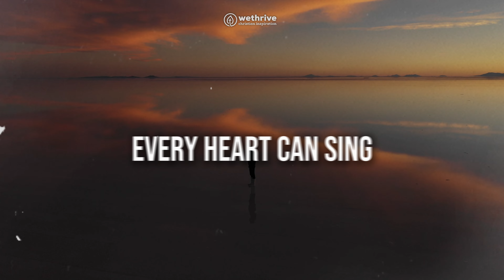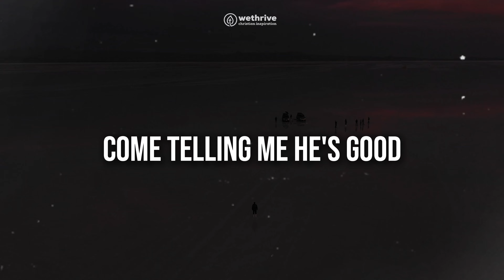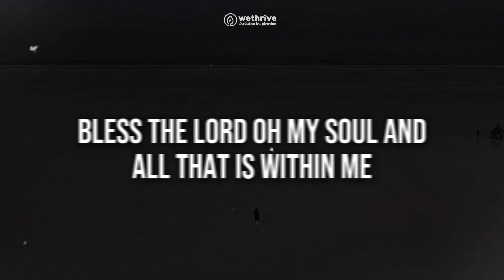Mack Brock - Bless The Lord (LYRICS)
"Bless The Lord" by Mack Brock is a beautiful and uplifting worship song that draws listeners into a deep sense of praise and gratitude. Mack Brock, known for his role as a former worship leader with Elevation Worship, brings his signature heartfelt and soulful style to this track, reminding us of God's goodness and faithfulness. The song's powerful lyrics and moving melody make it a perfect anthem for personal or communal worship. Don't miss out on more excellent Christian music—check out Mack Brock's YouTube page for more inspiring songs! @mackbrockmusic

SONG
LINK

LYRICS:

Lyrics:
There's a song in Heaven
Every heart can sing
Of a risen Savior
Of a faithful King
We have every reason
To praise Him
To lift our voice and sing

Remember how good He’s been
Remember His faithfulness

If your grave is open
Run into the light
If your chains are broken
Leave 'em all behind
If you have a reason
To praise Him
Lift your voice and sing

For endless mercy
Redeeming love
For the cross He carried
For His precious blood
For the doors He opened
And the things He’s done
For the prayers He answered

ARTICLES & RESOURCES